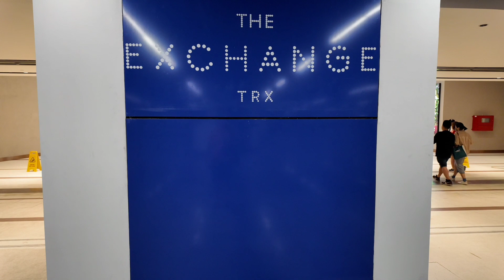Christmas @ The Exchange, TRX Malaysia 🇲🇾